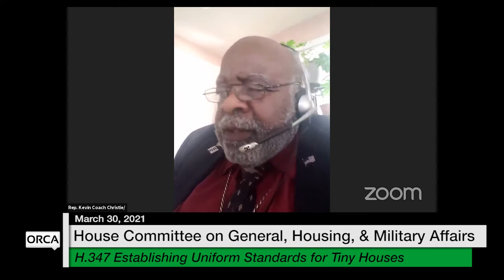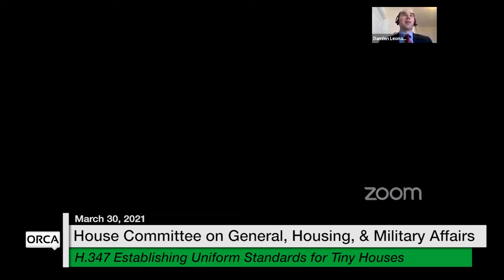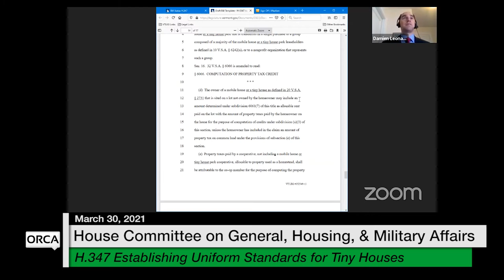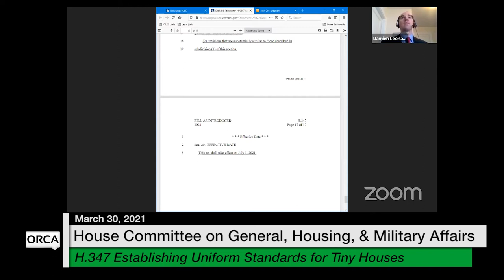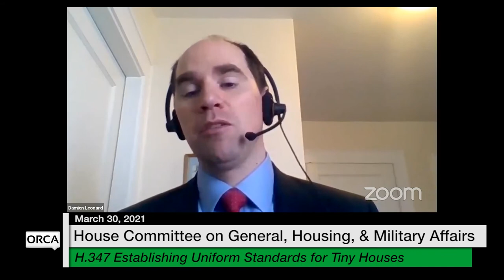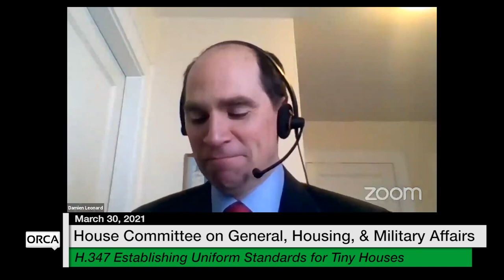Vermont State House - H.347 Establishing Uniform Standards for Tiny Houses 3/30/2021